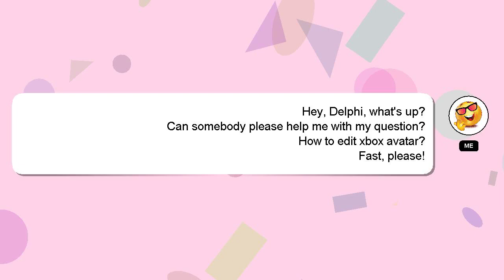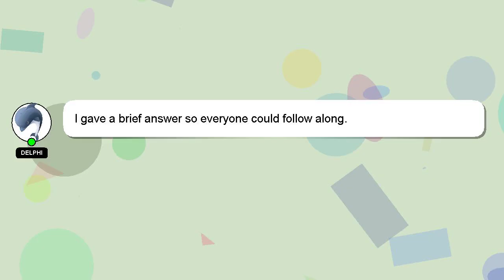How to edit xbox avatar?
An introduction to myself in a few words, Hey, I'm known as Delphi. Let me aid you in resolving any queries you may have. - How to edit xbox avatar?

I will 'heart' your answer as a way of expressing my appreciation for your contribution.

*2 What we are experimenting :*